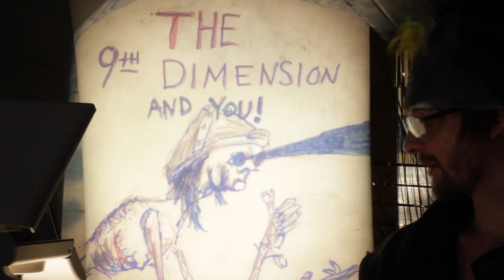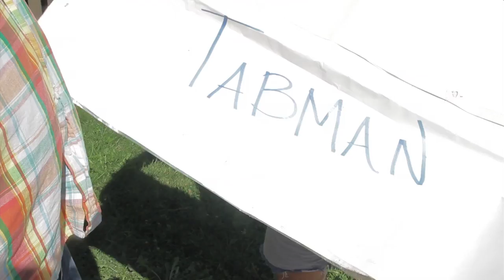Rock and Roller Remote Controller - S1 Ep. 3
Rock and Roller Remote Controller is back for more in this classic episode. A bizarre mishap leaves Tabman's magical remote, a malfunctioning mess. His quest to repair it leads him on a quirky journey through Beach and space. Featuring music videos from: Bored Games, Jaill, Head on Electric, and Sonic Chicken 4.